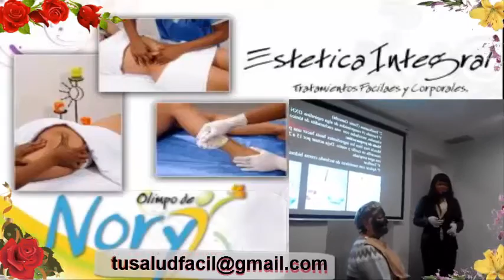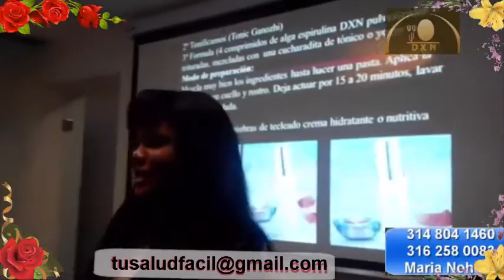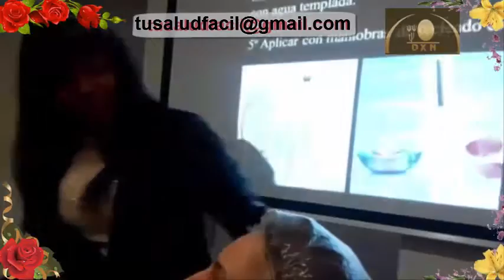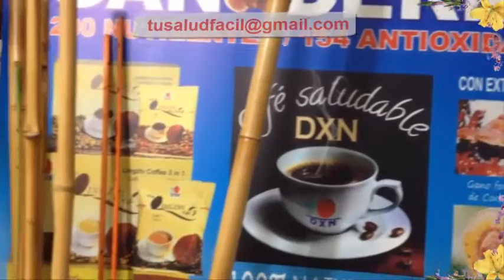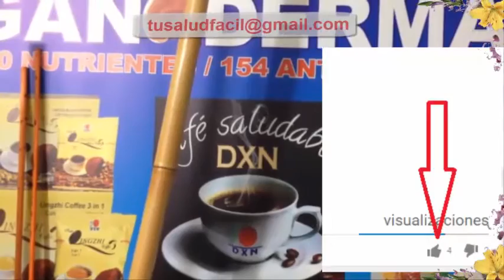♛♛Descubre ♛ estética con espirulina, café y ganoderma♛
Como hacer mascarillas anti envejecimiento con espirulina, Ganoderma  o café. con esteticista profesional Nohelia Rivas.